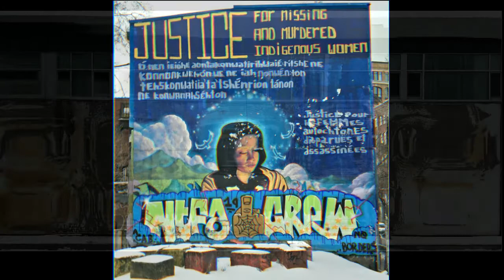Street Art Vol4 Part3